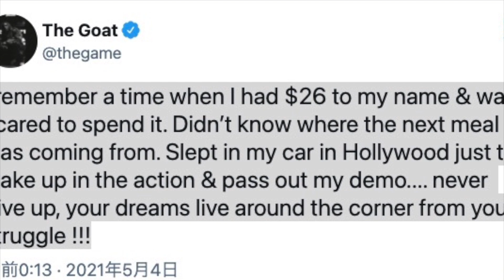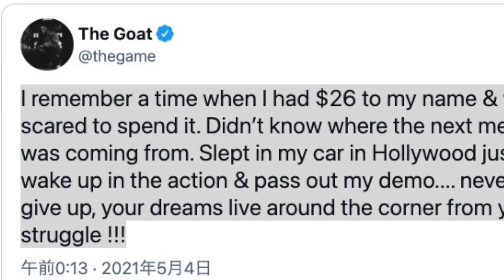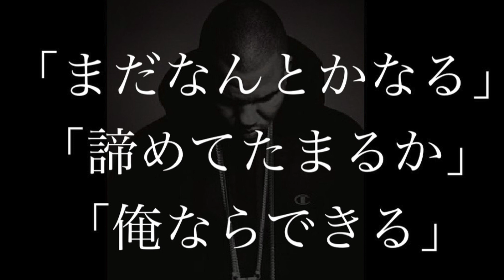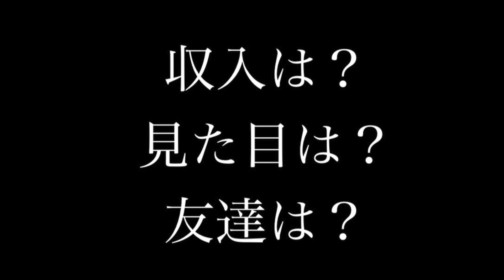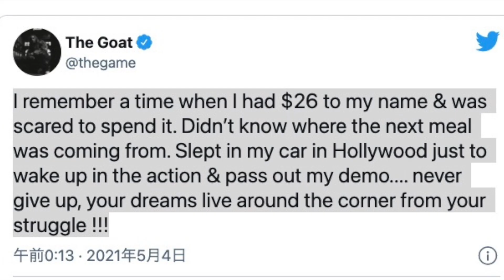GAME 全財産２８００円の決断｜信念を変えるビリーフ